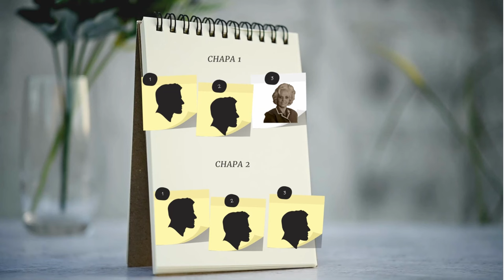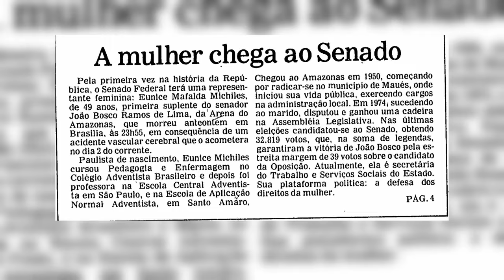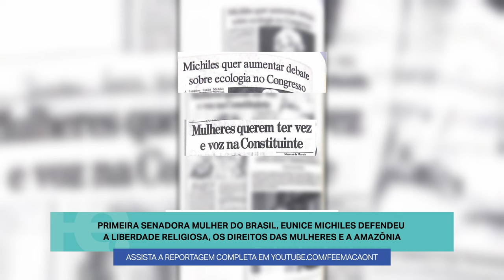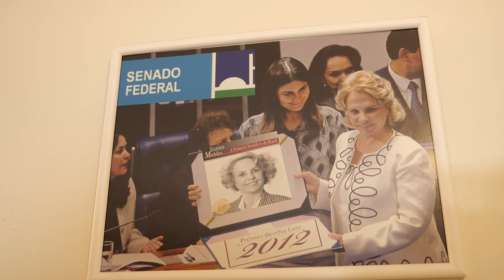Fe em Ação | Eunice Michiles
PROGRAMA FE EM AÇÃO
IV Temporada - Episódio 19

A primeira senadora mulher a assumir o poder no Brasil 🇧🇷se chama Eunice Michiles. A adventista do sétimo dia pautou suas propostas na família, amazônia e liberdade religiosa.

Neste sábado, 18, a partir das 21h30, tem FE em Ação, na Tv Novo Tempo, para mostrar uma parte da trajetória da vida de Eunice.

Nos estúdios, Michiles é recebida por Sérgio Azevedo. Eles falam sobre os desafios enfrentados à frente de um cargo de poder.

ONDE ASSISTIR A TV NOVO TEMPO
▪️VIVO: 240
▪️CLARO: 27 E 527
▪️SKY: 31
▪️OI: 1
▪️NET: 184 E 684